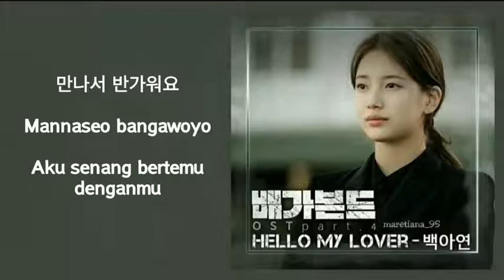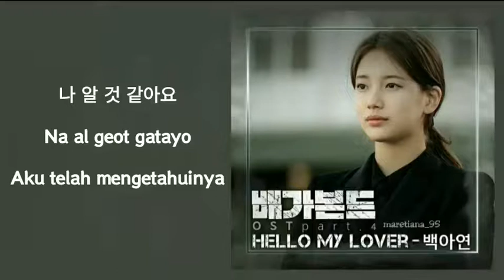Baek Ah Yeon (백아연) – Hello My Lover Lyrics HAN-ROM-INDO Vagabond 배가본드 OST Part. 4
Genre : OST, Ballad
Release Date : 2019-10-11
Language : Korean